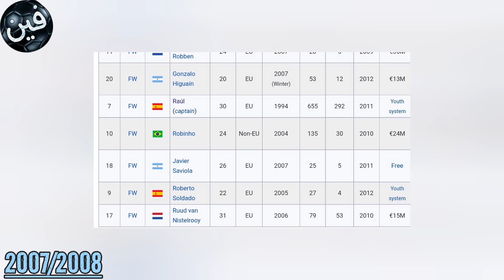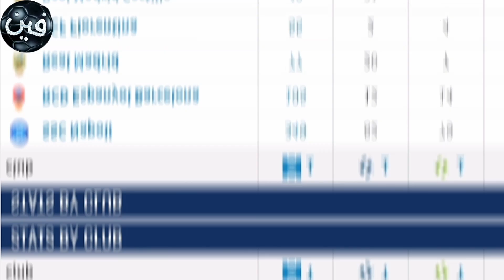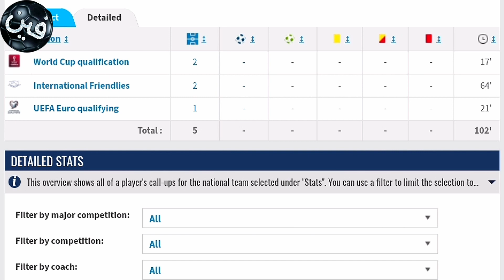فين كاليخون | قصة خوسيه كاليخون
كان كاليخون من أبناء نادي ريال مدريد تدرج في الفئات السنية للريال من عام 2002 الي 2008 قبل أن ينتقل اسبانيول منذ 2008 إلى 2011 وكانت بداياته قويةو قدم في هذا المركز مستويات ممتازة. وأثار إعجاب مورينهو فطلب إحضاره للفريق فانتقل إلى ريال مدريد في صيف 2011 ومع تغير الاوضاع انضم خوسيه_كاليخون في 2013 لنادي نابولي واستمر معاهم حتي 2020وعندمه تم انضمامه لنادي فيورنتينا
قناة (فين العربي)  👇